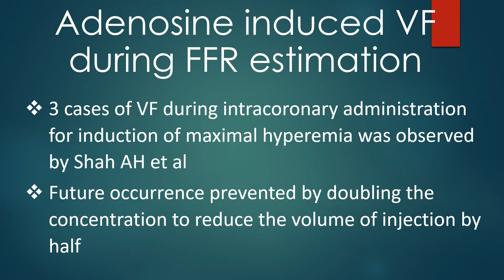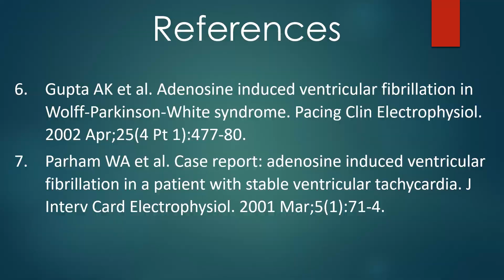Adenosine Induced Ventricular Fibrillation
Adenosine induced ventricular fibrillation has been reported in two situations
1. During intracoronary administration for assessment of fractional flow reserve or FFR
2. Intravenous administration to identify the mechanism of wide QRS tachycardia.
Three cases of ventricular fibrillation during intracoronary administration for induction of maximal hyperemia was observed by Shah AH et al. They could prevent future occurrences by doubling the concentration to reduce the volume of injection by half.